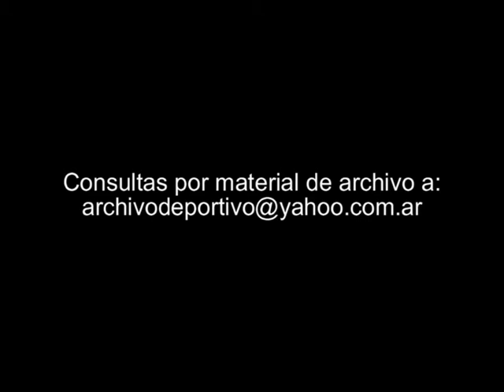Nicolas Repetto entrevista a Cecilia Roth - DiFilm (1992)